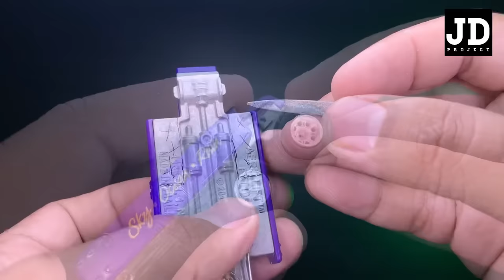Aerolift Truck Hauler Offroad 6x6 Transporter Hot Wheels Custom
Aerolift Truck Hauler Offroad 6x6 Hot Wheels Custom

JDP Suporter

Youtube membership

RS Diecast